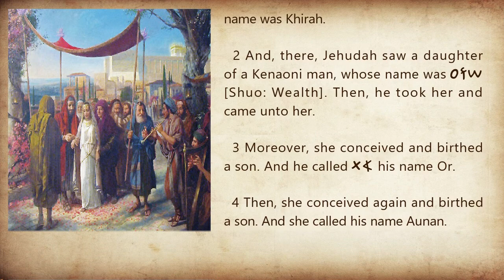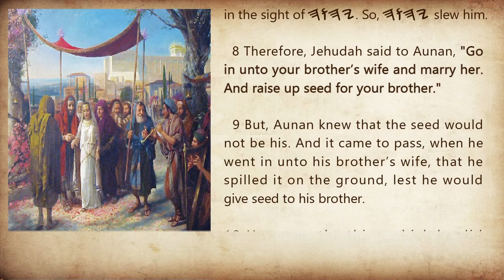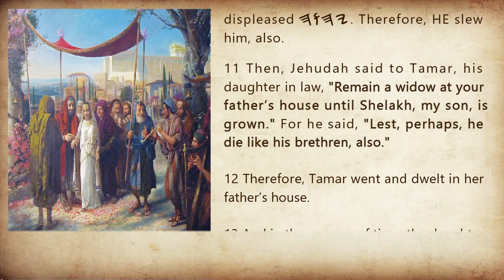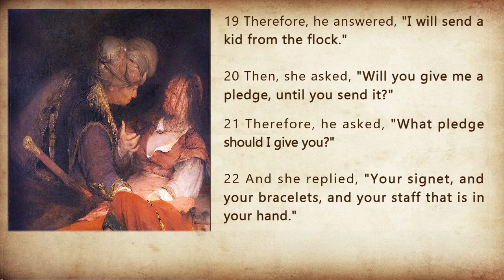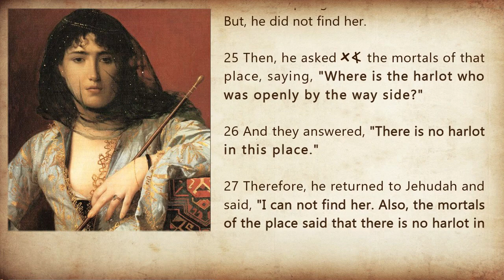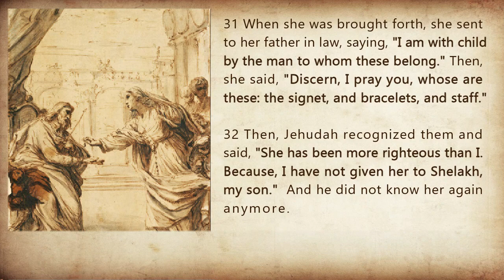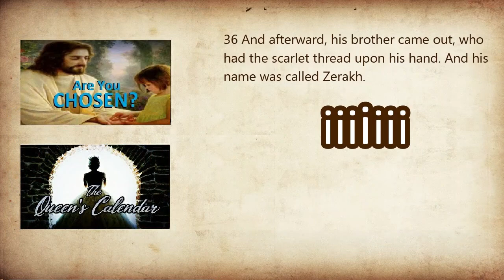Genesis Chapter 38 SSV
BeRashit (Genesis) Chapter 38: Jahudah (Judah) fathers twins by Tamar.

ATTRIBUTIONS:

My Hope My Song by My Beloved

IMAGES: All images are modified by Windy.

*   Ancient Oiberim Wedding  by Unknown Artist

*   Jahudah and Tamar by Gerard Hoet, Public Domain for being older than 100 years old.

*   Jahudah and Tamar by Aert de Gelder, Public Domain for being older than 100 years old.

*  Tamar Presents Staff to Jahudah by Unknown Artist

*   Veiled Circassian Woman by Jean Leon Gerome 1876, Public Domain for being older than 100 years old.